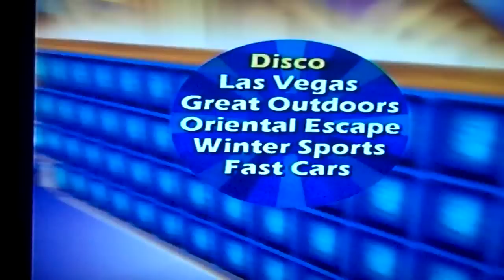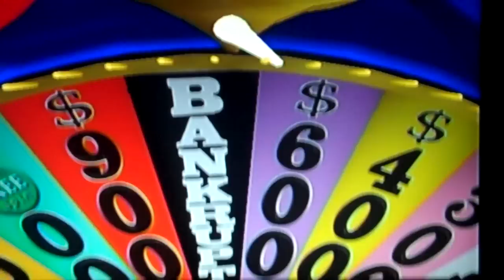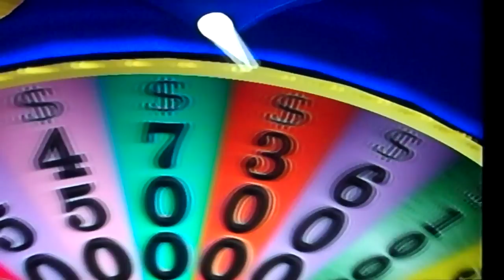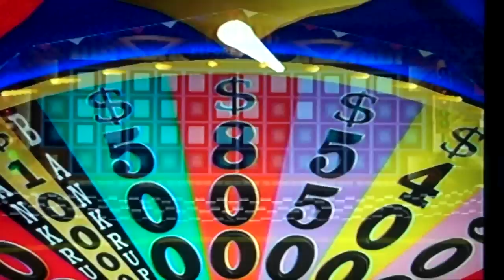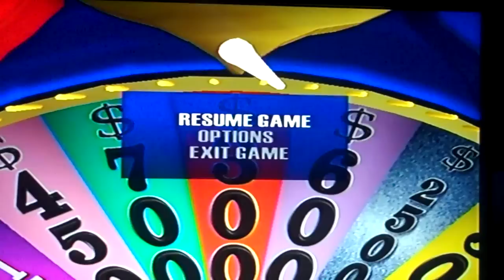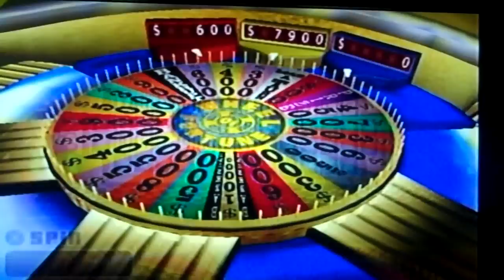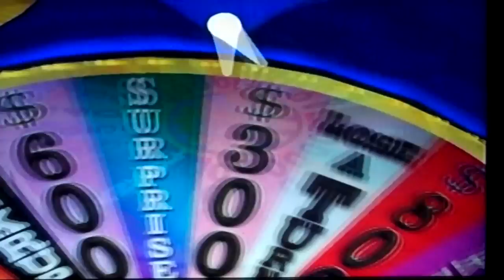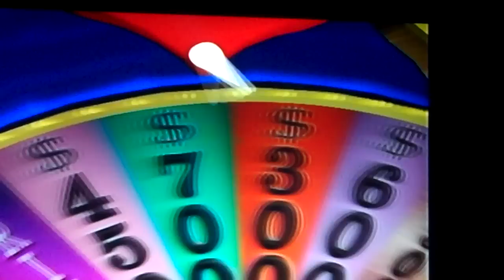Wheel Of Fortune PS2 Run Game 6 Part 1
After a game 5 win, it's time for game 6 of Wheel Of Fortune for the PS2 and I got some few skype guests along the way. How well will I do in game 6? Watch to find out and see you in the final part.